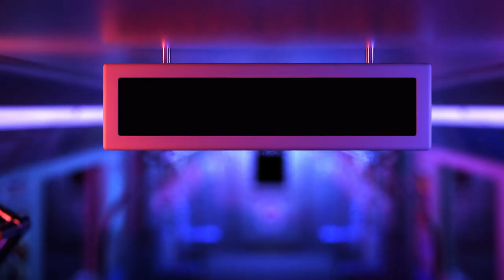GOT MY BOOTY ATE IN | VALORANT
OOF.. I NEED SOME ALOE AFTER THAT BURN :(